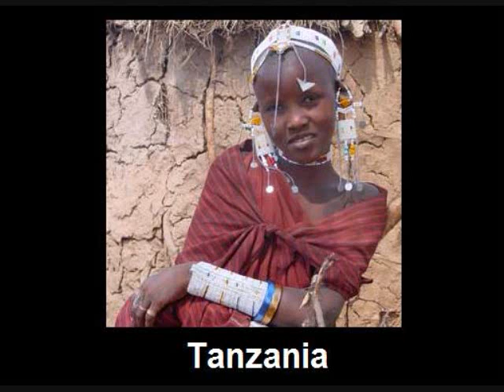Remmy Ongala & Orchestra Super Matimila ~ Ndumila Kuwili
song: Ndumila Kuwili
artist: Remmy Ongala & Orchestra Super Matimila
album: Nalilia Mwana

Special thanks to Likembe for posting the files for this wonderful music.

031609 miami
Category:  Music